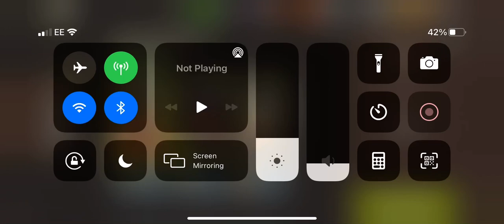Hwacha lvl 39